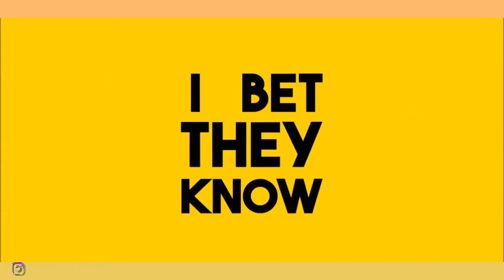bruno mars(24 magic) status song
sub my channel for more intresting videos